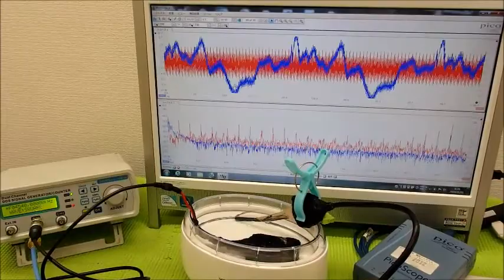メガヘルツの超音波発振制御プローブ ultrasonic-labo